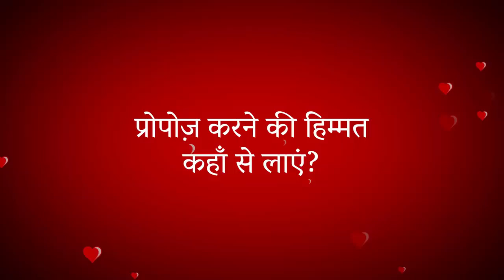प्रपोज़ करने की हिम्मत कहाँ से लाएं? (Valentine's Tips) - Shemaroo Spiritual Gyan - Sadhguru Hindi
सद्गुरु एक सवाल का जवाब देते हुए बताते हैं कि प्रेम का इज़हार करते समय खुद पर होने वाले संदेह से कैसे निपटा जाए।